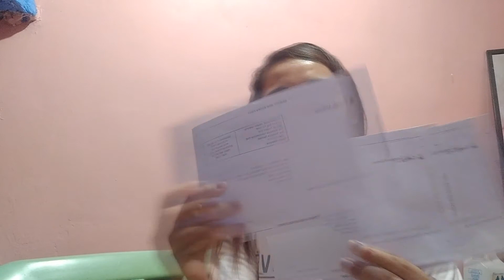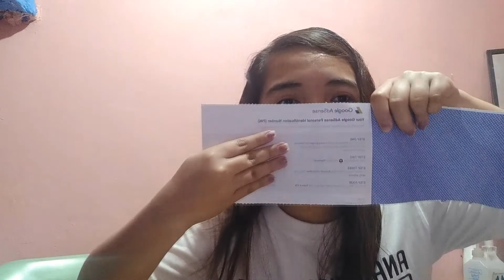TIPS AND PROCESS - YOUTUBE CHANNEL MONETIZATION - PIN CODE VERIFICATION -YOUTUBE SALARY -MISS FRENNY